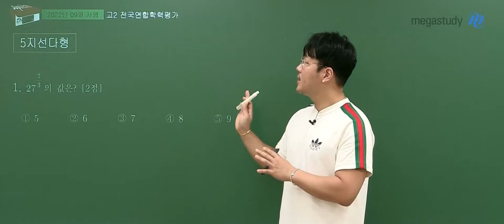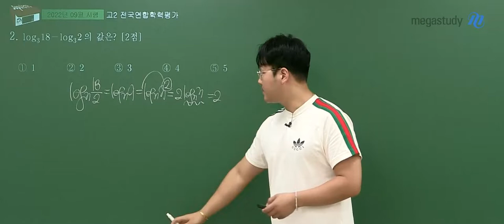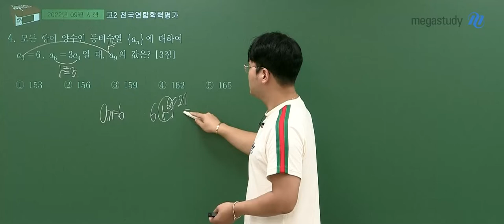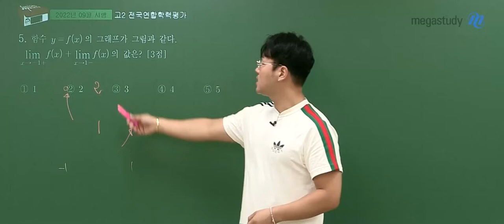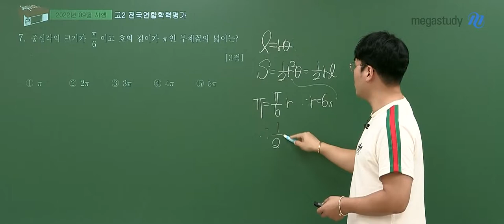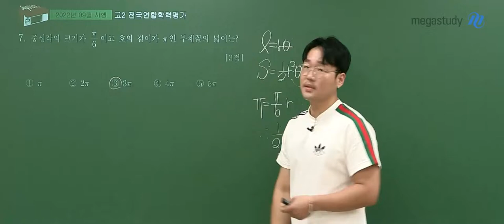[메가스터디] 수학 이현수쌤 - 2022년 9월 고2 학력평가 수학 해설강의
메가스터디 수학 이현수 선생님의
2022년 9월 고2 학력평가 수학 해설강의가 업로드 되었습니다.

- 이현수 선생님의 더 다양한 영상이 궁금하다면?